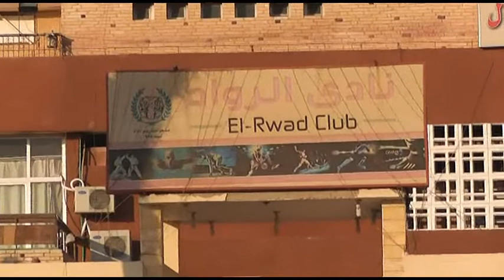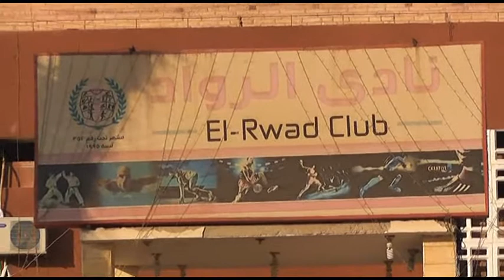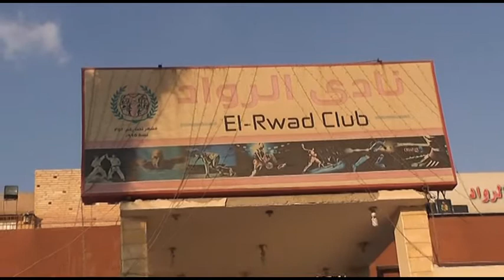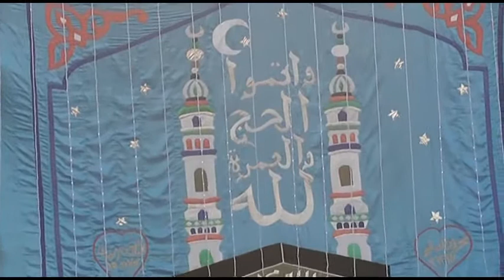إفطار جماعى الدكتور أبوالحجاج عبدالغنى لرابطة أبناء الصعيد بنادى الرواد